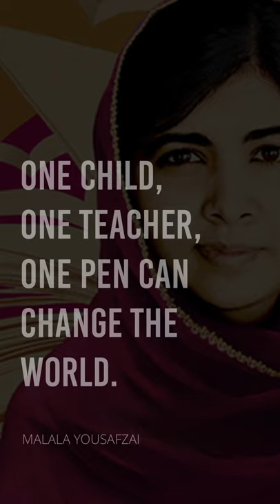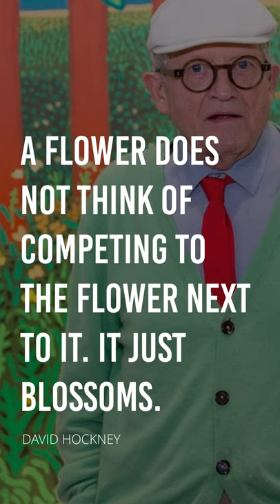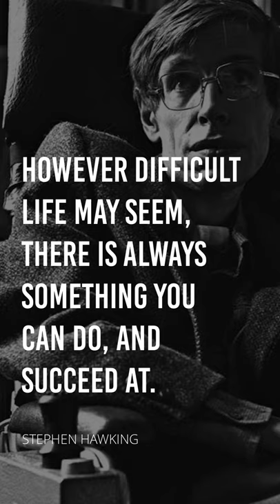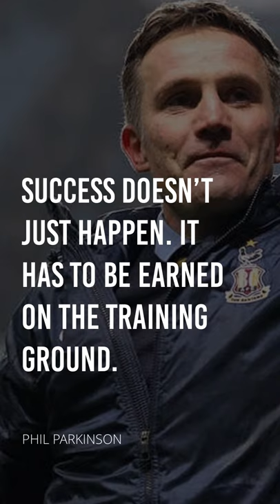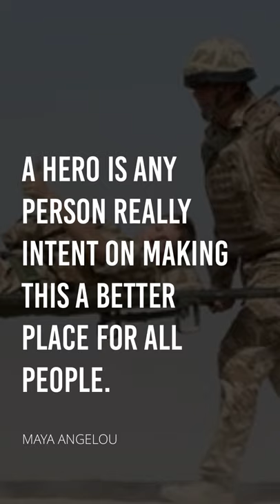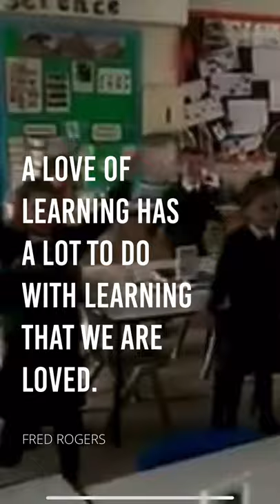Year 6 Leavers video 2020